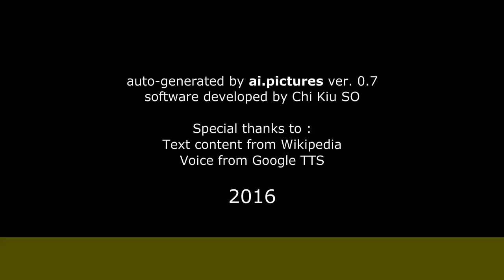Gaël Morel - Biographie